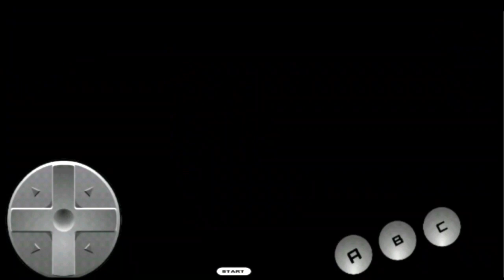Let's Play Sonic Rings PRO ✪ (Hack Showcase) ⍟ Manic The Hedgehog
✪Sonic Rings PRO is a hack of Sonic the Hedgehog for the SEGA Mega Drive. & I have no idea who owns this Hack Game...

I hope you guys have a DRUMTASTIC day as well! :D

✪Petition (ManicInSonicGames) Please Sign & Share it! Thanks!

✪Manic The Hedgehog Official Website!

- Manic The Hedgehog (Official Channel) ☆